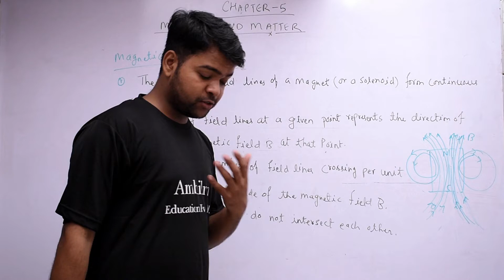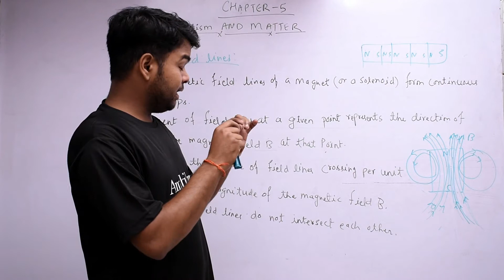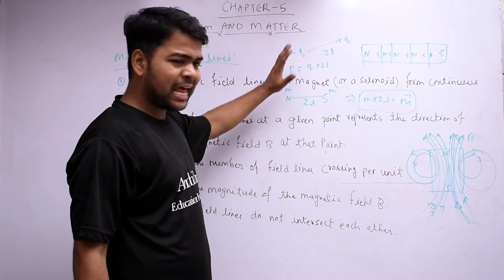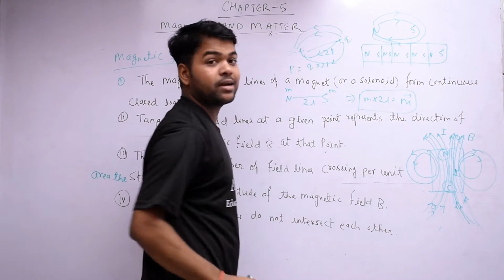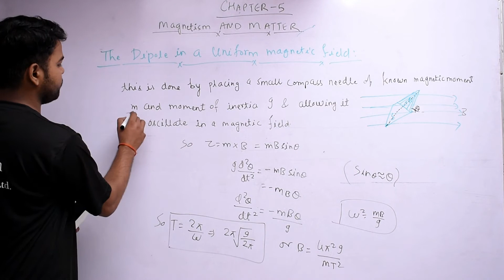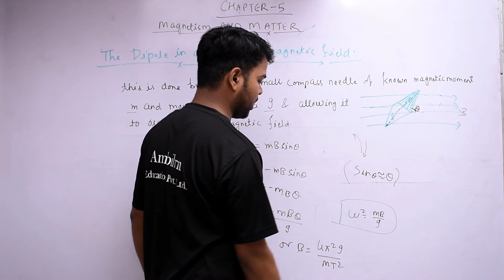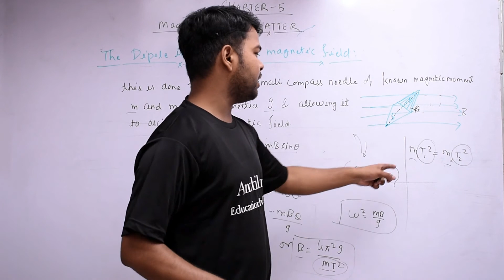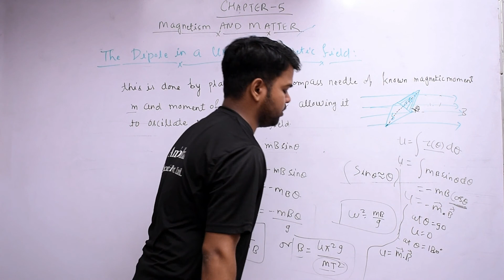Magnetism And Matter Physics Class 12 Chapter 5 Part 1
Ambilrn Education Pvt. Ltd.
Full course for class 12 Physics is available on the official website including Hand written Notes  .
Home tutor ( Sagar, Indore , Agra , Delhi ) | Hand written Notes |  Live lectures | Recorded lectures |